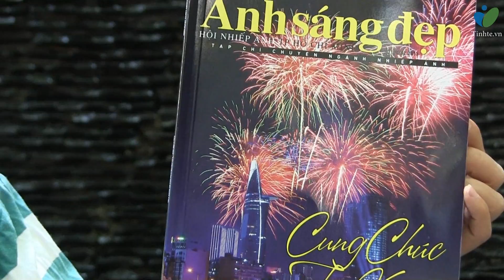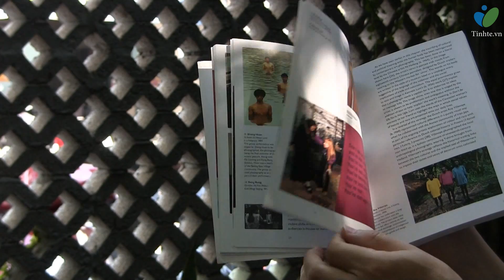[camera] Trau dồi kiến thức nhiếp ảnh.